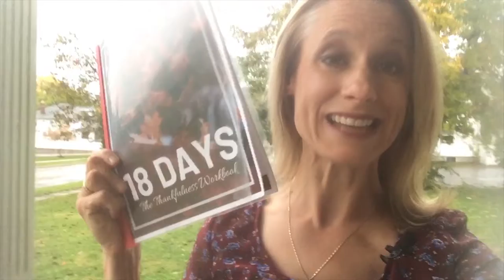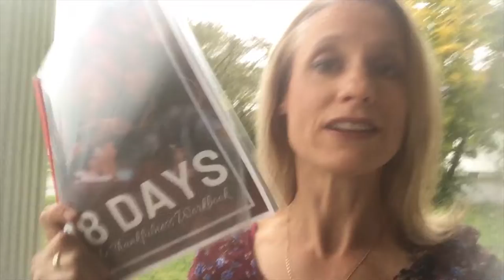18 Days of Thankfulness, are You In?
Join us in this exciting challenge! Hop over to our website to download your free workbook